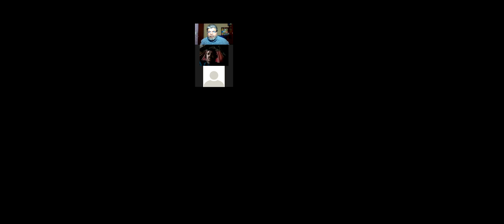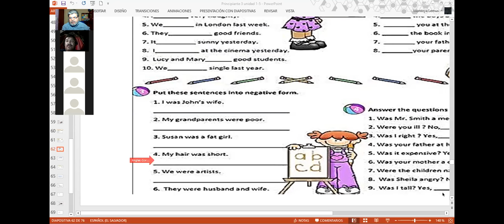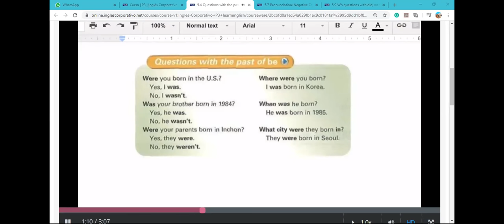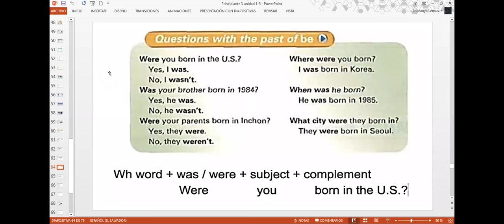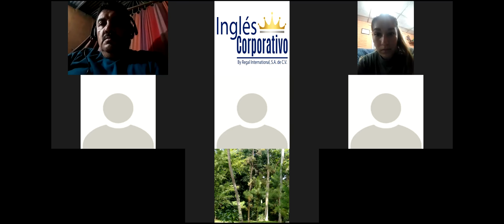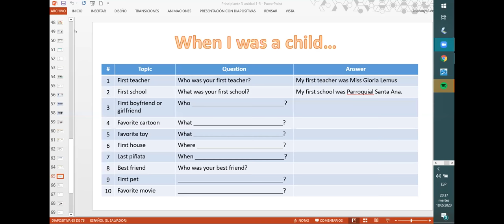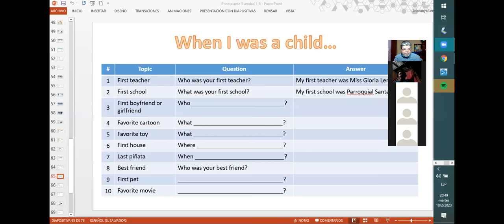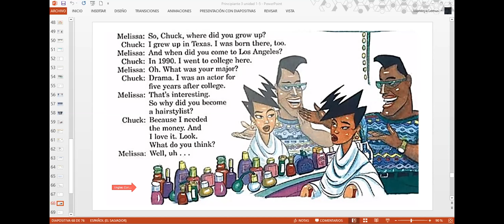Ingles Corporativo-Was and were questions